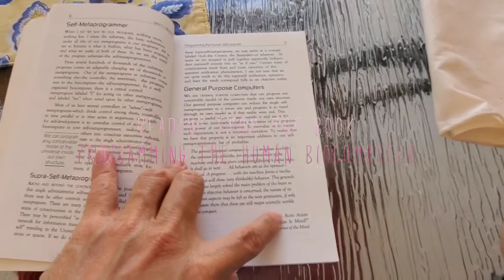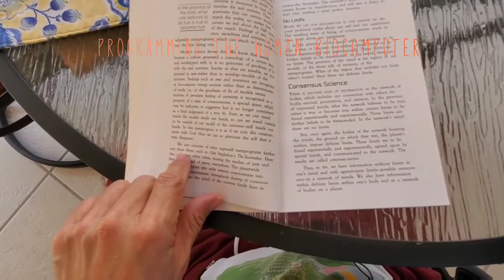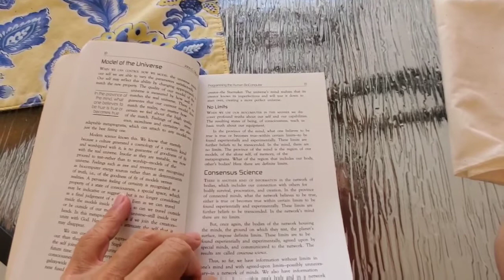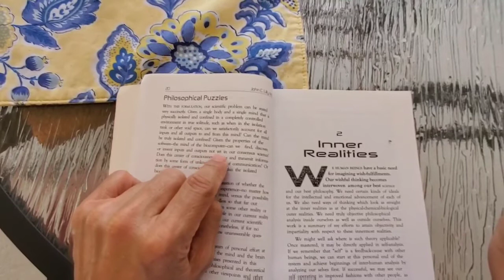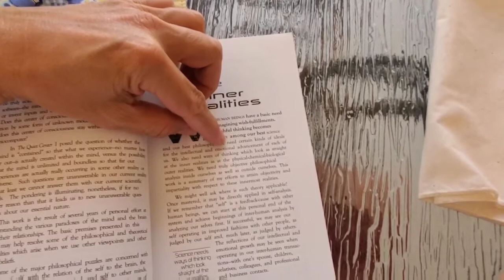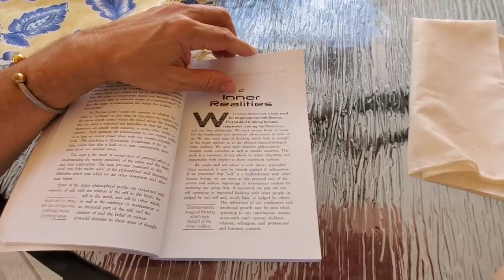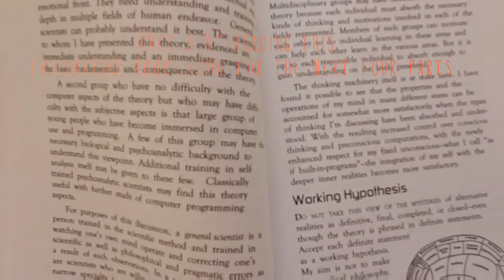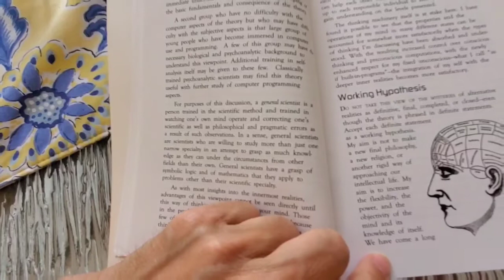Reading [session 1, part 3] from Programming the Human Biocomputer by John C. Lilly, M.D.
Most of us have several controllers or "selves" which in this book are called self-metaprograms. And there is a single administrative self-metaprogram some like to name the "higher self." This is part 3 of 7 parts, of the first session of reading from this fascinating book. Content of this book is attributed to John C. Lilly, M.D. but it was retrieved (translated, as they say) by Beverly A. Potter, Ph.D.